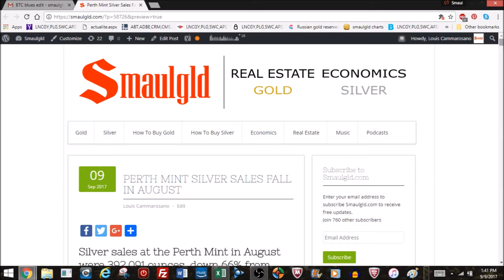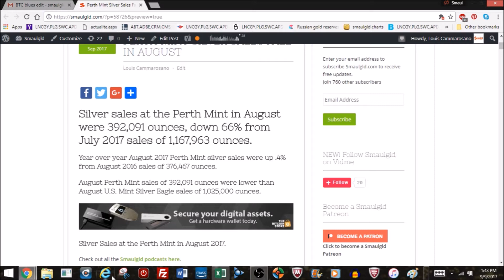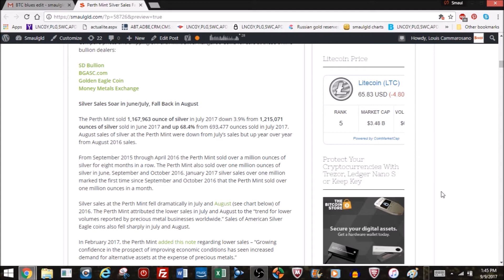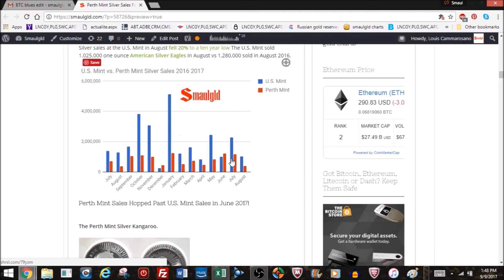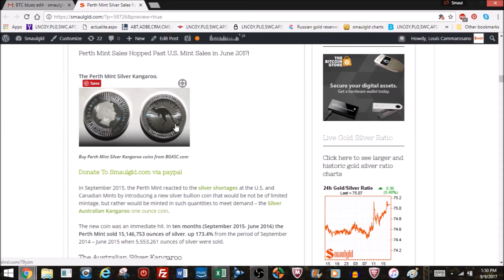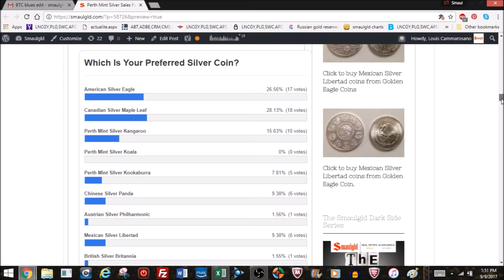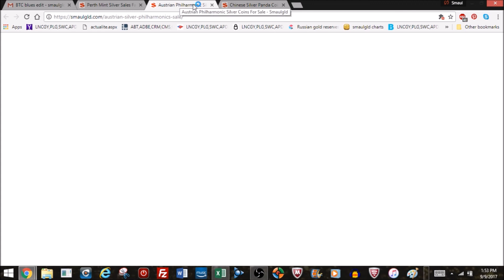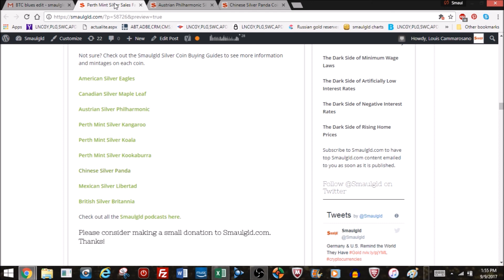Perth Mint Silver Sales Fall in August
or Lite Coin LMrV7SRNkNsmRj4tYQiLFcXgpUh213aKw7

PROTECT your cryptocurrencies with hardware wallets Ledger Nano S, Trezor or Keep Key*

to see the blog post and the charts and more gold and silver buying opportunities.